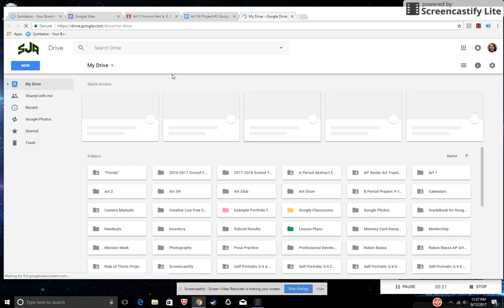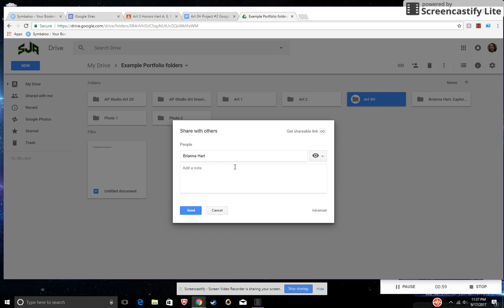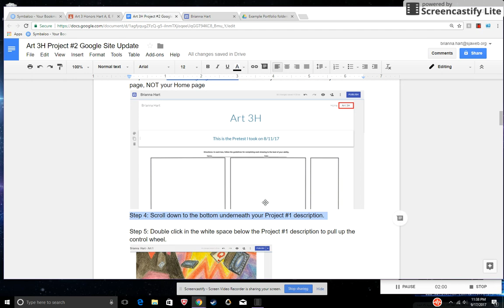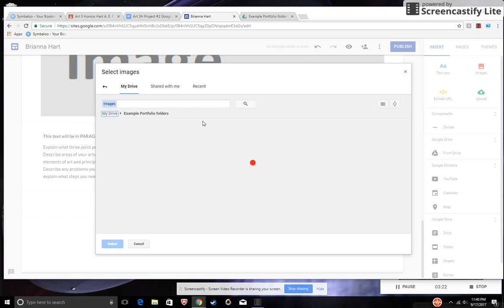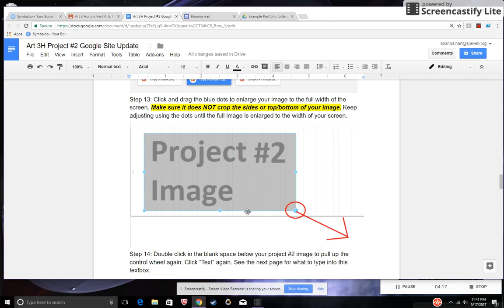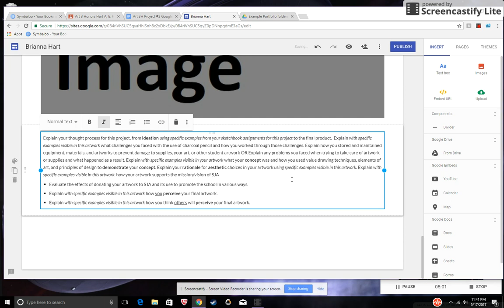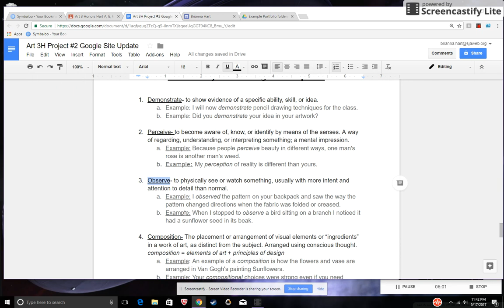Art 3H Project #2 Google Site Update Instructions